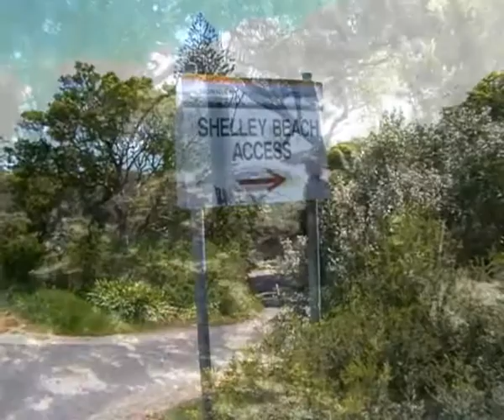Portsea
Lovely weekend with the Stansons.